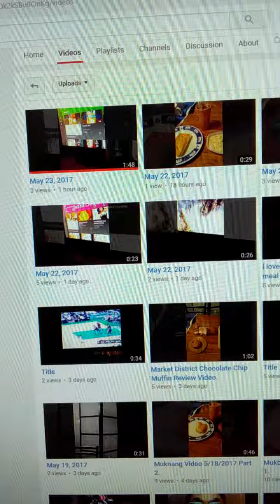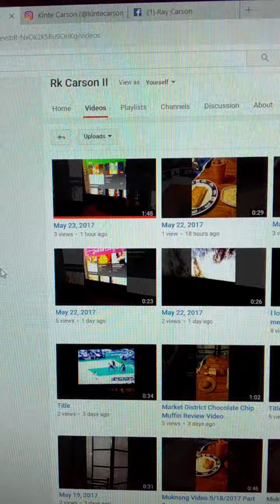My current status being on Youtube :(